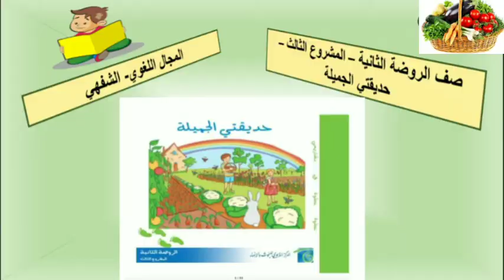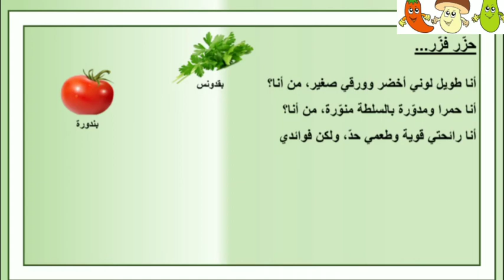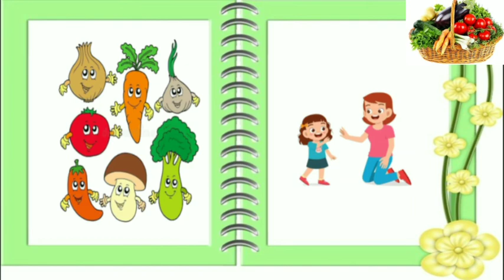حزر فزر الخضار الروضة الثانية